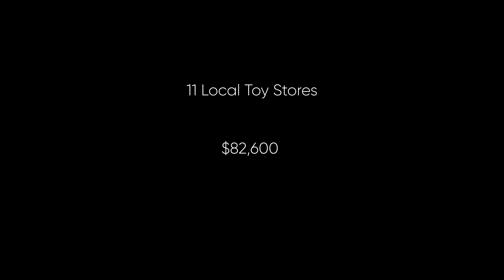Project Elf 2023: Shopping Local in Support of Toys for Tots | Service Credit Union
Service Credit Union's Project Elf initiative is back!

After a successful inaugural year in 2022, Project Elf returned to shop local in support of the New Hampshire State Police's Toys for Tots drive. Across nine different New Hampshire towns, we shopped at 11 local toy stores to buy over 4,000 toys, spending over $82,000 supporting the local economy -- all of which was donated!

Thank you to the participating stores:
The Noggin Factory, Dover, NH
Whirlygigs, Exeter, NH
Little Village Toy & Book Shop, Littleton, NH
Toy City, Keene, NH
Toy Chest, North Conway, NH
Treehouse Toys, Portsmouth, NH
G. Willikers!, Portsmouth, NH
Relentless Dragon, Nashua, NH
Diversions, Portsmouth, NH
Toys from the Attic, Somersworth, NH
Tanglewood Hollow, Concord, NH